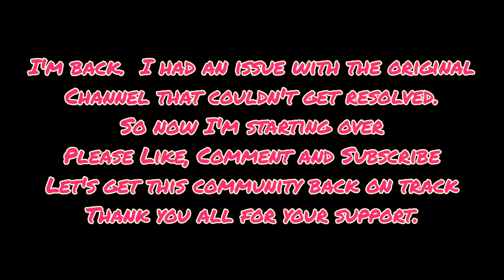Blackjack BIG WINS LOTS OF ACTION @Ace & Vine Napa, CA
Musician: Xuxiao